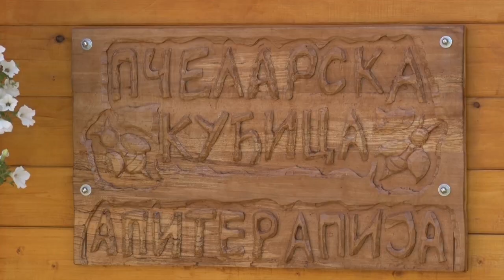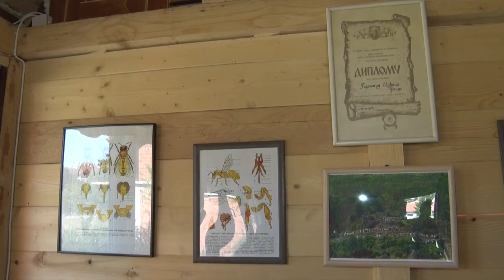17.08.2019. PČELAR SRETEN OBUĆINA NA ZLATIBORU IZGRADIO PRVU APIKOMORU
Pčelar Sreten Obućina na Zlatiboru, u ovom kraju, izgradio je prvu apikomoru ili komoru za inhalaciju u kojoj se primenjuje terapija vazduhom iz košnice. Lekovita svojstva meda poznata su još iz praistorije, a koristeći tehnološka dostignuća u savremenoj medicini, identifikovano je više od 300 različitih sastojaka pčelinjih proizvoda koja imaju lekovita i terapeutska svojstva. Utemeljena na vekovnim iskustvima i savremenim naučnim saznanjima apiterapija – lečenje pčelinjim proizvodima, sve se više primenjuje i u najrazvijenijim zemljama sveta.

STUDIO ČAČAK

Adresa: Skadarska 7/3, 32000 Čačak

STUDIO UŽICE